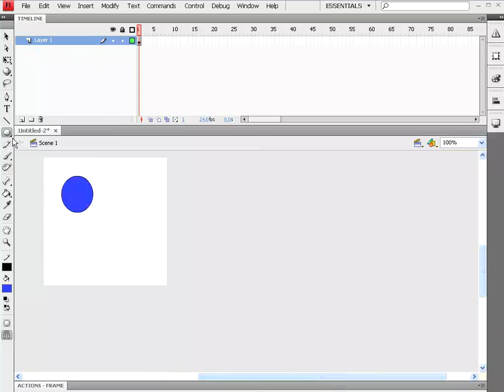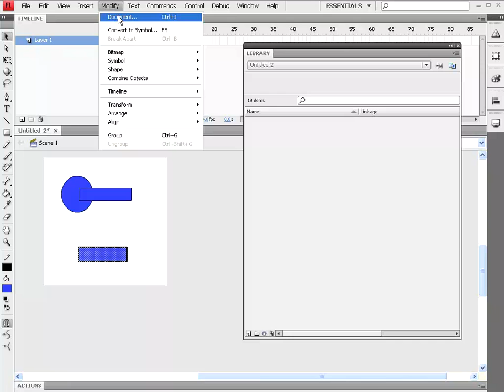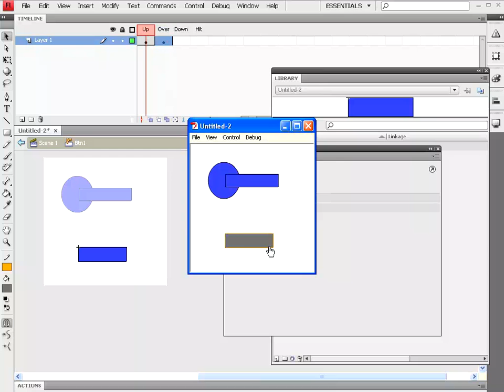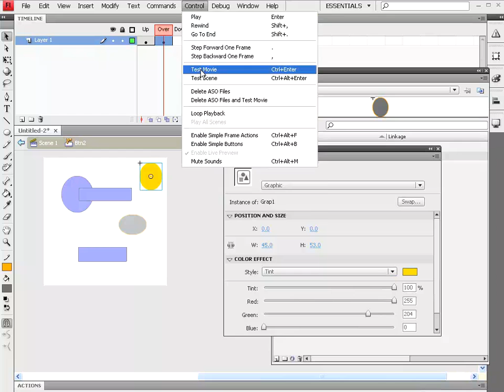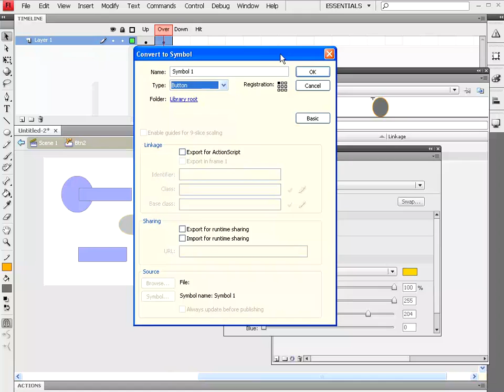Flash Tutorial Paket Dasar 02 Convert To Symbol